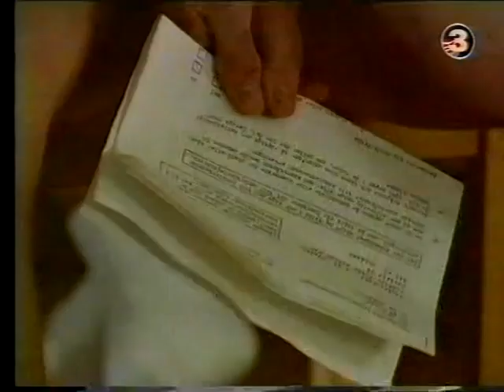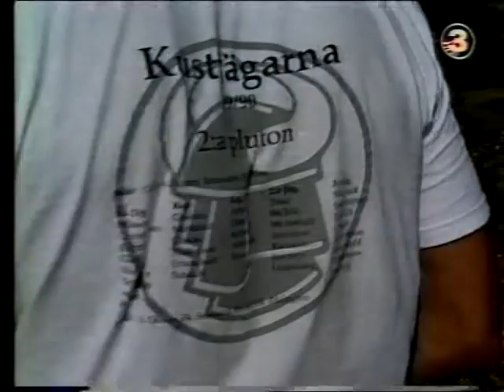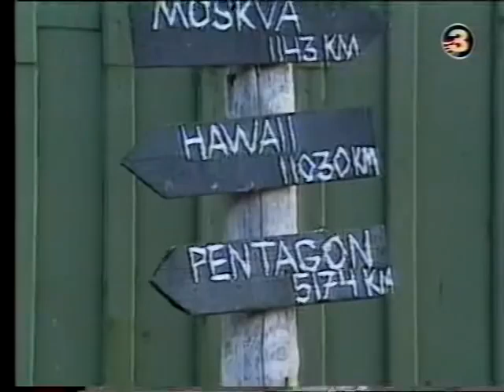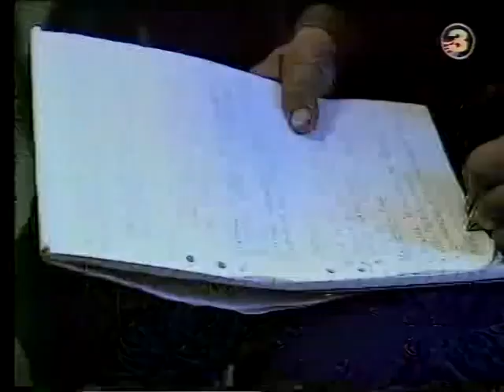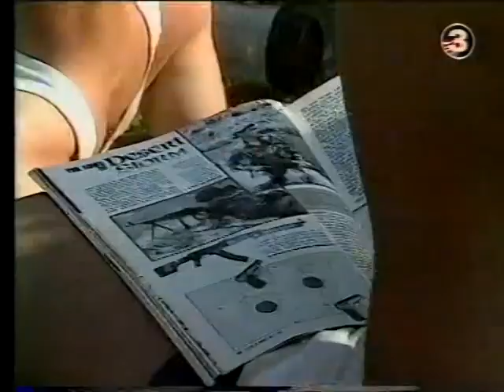Kustjägarna dokumentär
En dokumentär som visar hur det var att genomföra värnplikt på Kustjägarkompaniet under 90-talet